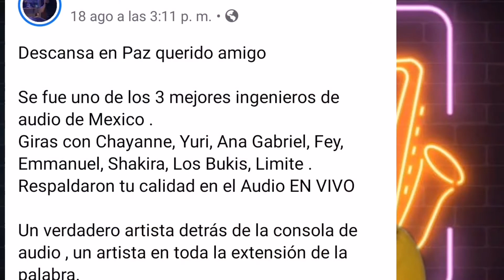Xanil Beatriz, mi historia